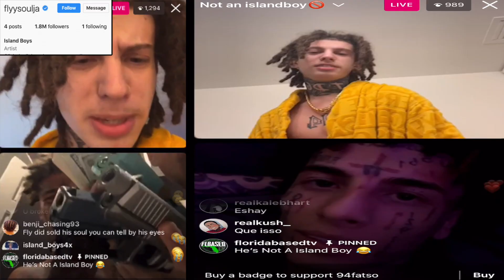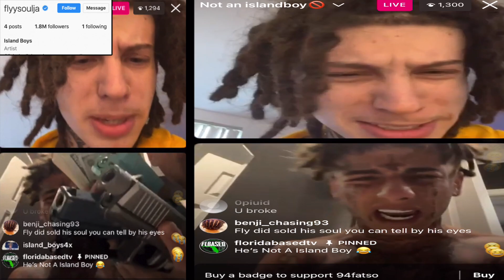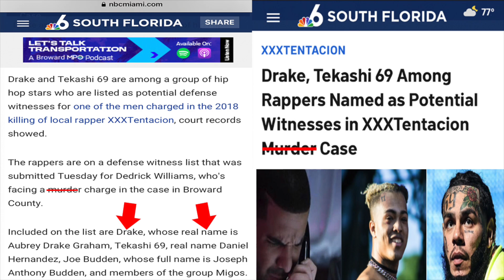Drake and 6ix9ine SET to TESTIFY in XXXTENTACION "M" CASE